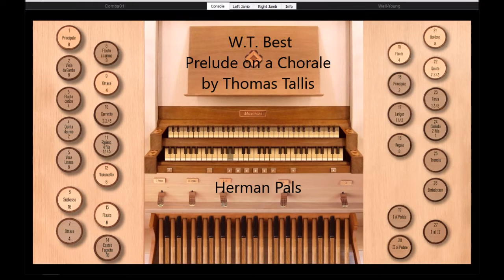W.T. Best Prelude on a Chorale by Thomas Tallis (Hauptwerk Giubiasco)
W.T. Best (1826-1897), Prelude on a Chorale, by Thomas Tallis,
from "Archbishop Parker's Psalter", (A.D. 1561), from 'A treasury of organ music for manuals only'', played on Sonarte organ with Hauptwerk, 2008, Mascioni, Parish Church, Santa Maria
Assunta di Giubiasco, Switzerland,